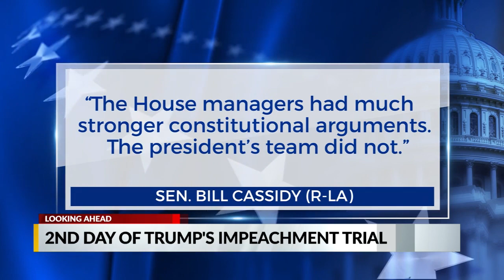Day 2 of Trump's second impeachment set to begin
Wednesday marks the second day of former President Trump's second impeachment trial.